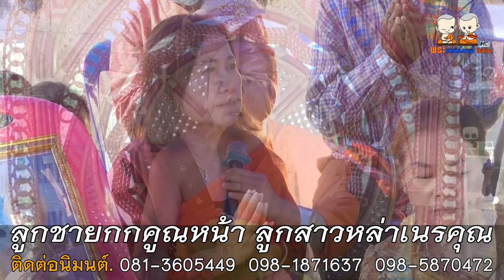ลูกชายกกคูณหน้า ลูกสาวหล่าเนรคุณ โดย สำนักเทศน์เสียง สำนักเทศเสียงคณะสามัคคีเสียงธรรม ป ป จ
⭕️ : เทศน์แหล่เรื่อง ลูกชายกกคูณหน้า ลูกสาวหล่าเนรคุณ
🙏 : สำนักเทศน์เสียง สำนักเทศเสียงคณะสามัคคีเสียงธรรม (ป.ป.จ)
        - พระมหาปิยณัฐ สิริจนฺโท 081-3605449
        - พระมหาจิระ โฆสกิฺตติภาวี 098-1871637
        - พระปลัดณัฐพล สิริสุวณฺโณ 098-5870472